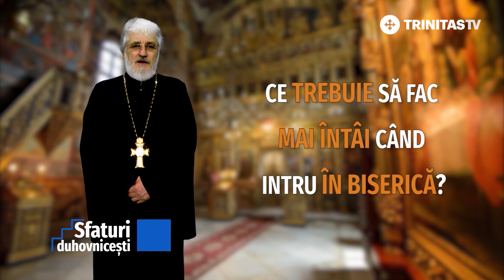Sfaturi Duhovnicești. Ce trebuie să fac mai întâi când intru în biserică? (18 08 2021)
Pr. Dr. Vasile Gavrilă, Biserica „Sfântul Nicolae” – Ghica, Paraclis Universitar din București